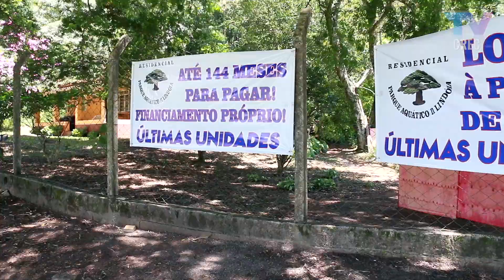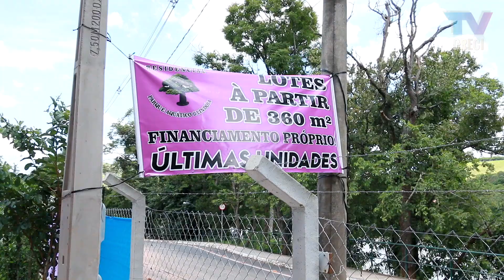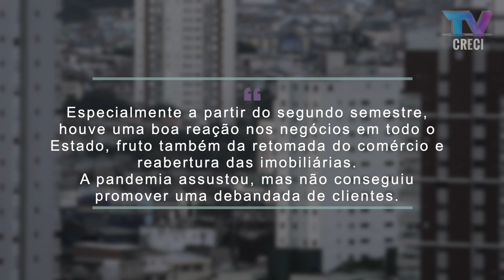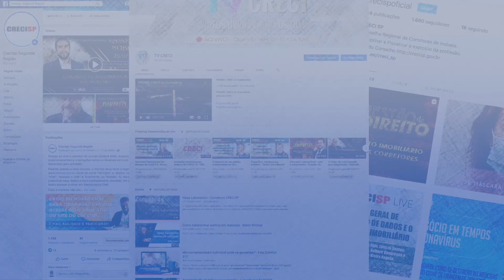Fiscalização na região do Circuito das Águas | CRECI Informa - Edição 699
25 a 29 de janeiro de 2021

Matérias:
- CRECISP fiscaliza região do Circuito das Águas
- Vendas e locações ficaram em alta em novembro